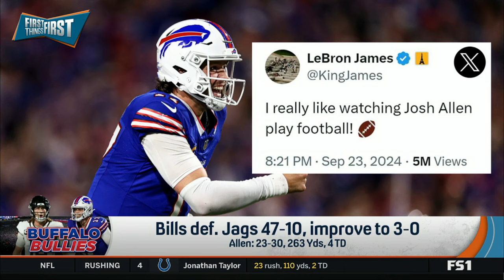FIRST THINGS FIRST | Nick Wright reacts to Jags fall to Bills 46-10 | Trevor:21-38, 178 Yds, TD, INT